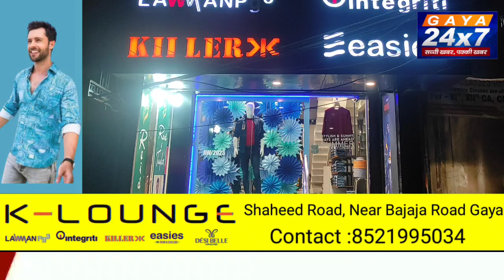गया: killer, LAWMAN, ब्रांड एक ही छत के नीचे K-Lounge के शोरूम में एक बार अवश्य पधारे |Gaya 24x7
गया अगर आप killer , LAWMAN, ब्रांड के शौकीन हैं तो फिर चले आए K-Lounge के शोरूम शहीद रोड नियर बजाजा रोड में जहां आपको इन ब्रांड के सारे प्रोडक्ट मिल जाएंगे